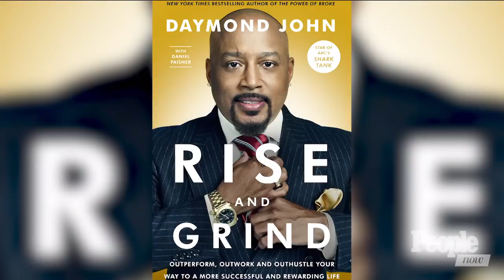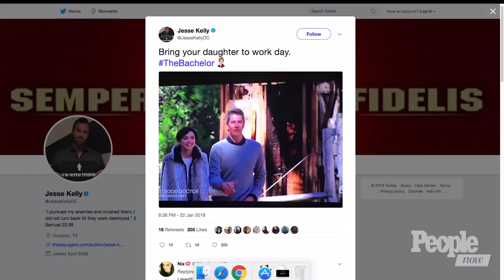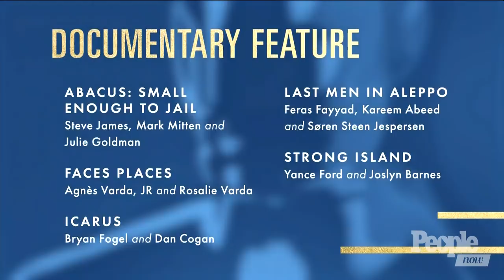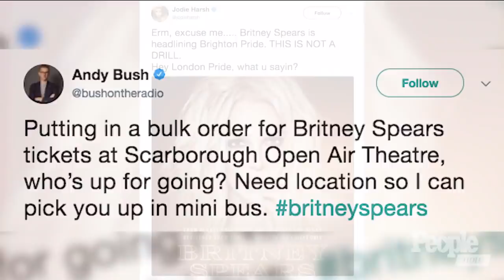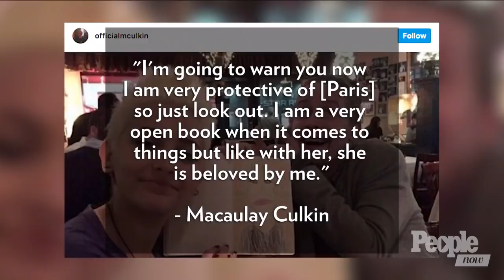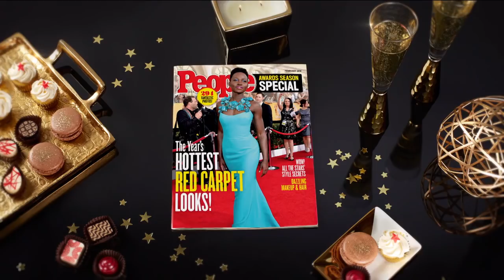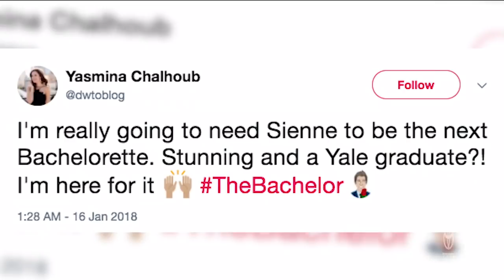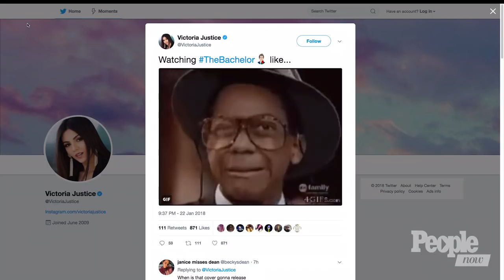Susan Kelechi On 'This Is Us' SAG Awards Win, 'Bachelor' Recap: Last Night's Drama | PeopleTV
Susan Kelechi reacts to the 'This Is Us' SAG Awards win. All the drama from last night's 'Bachelor.' Plus, Neil Diamond will no longer be touring due to his recent diagnosis of Parkinson’s disease.